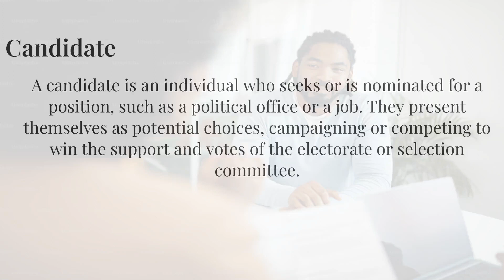Candidate | 如何向母語人士學習正確發音 "Candidate"